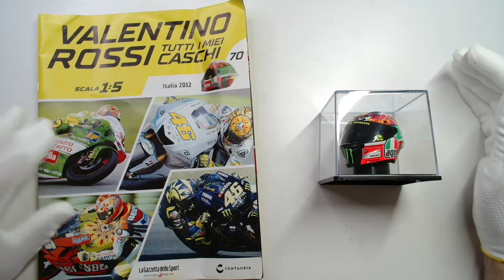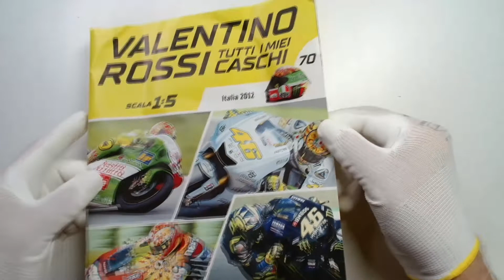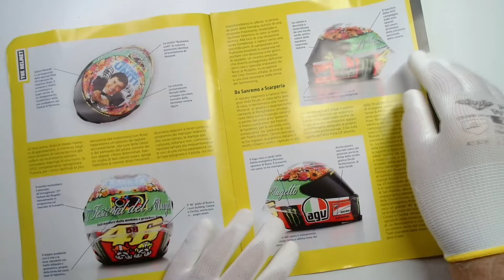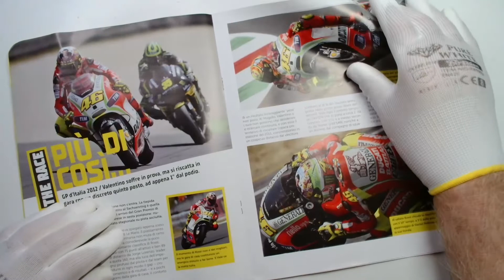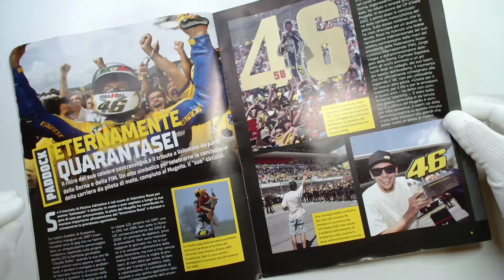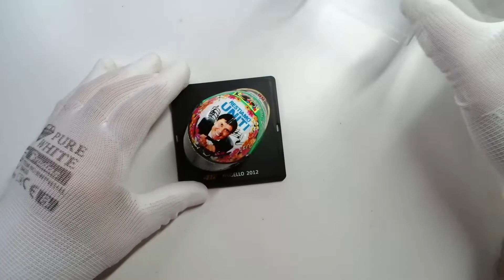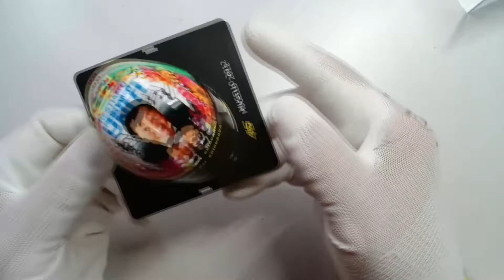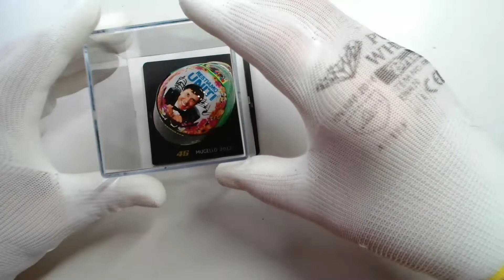UNBOXING - Valentino Rossi: Tutti i miei caschi - #70 - Mugello 2012